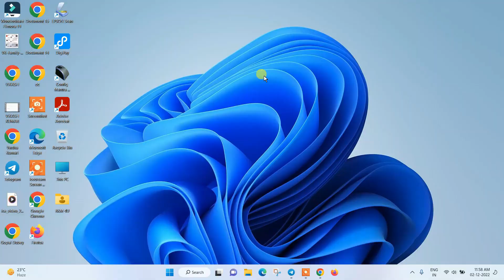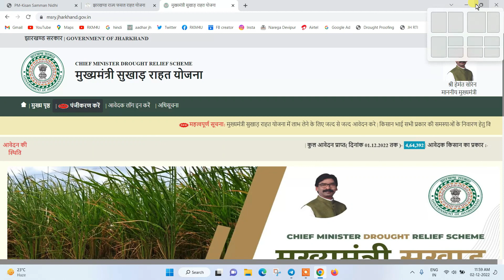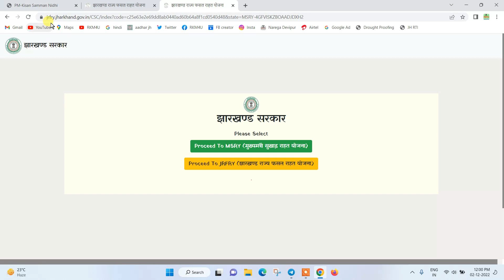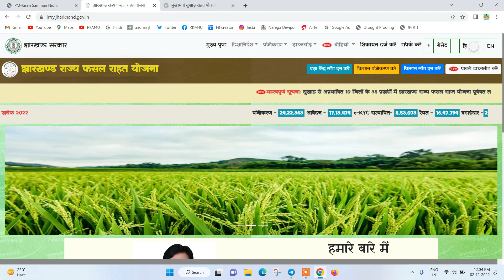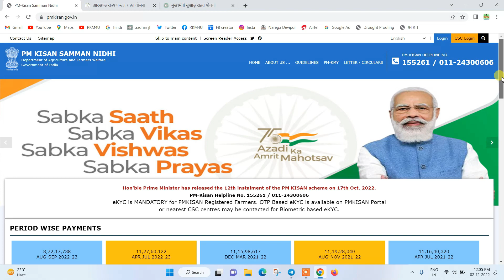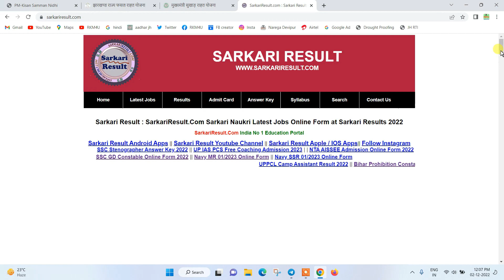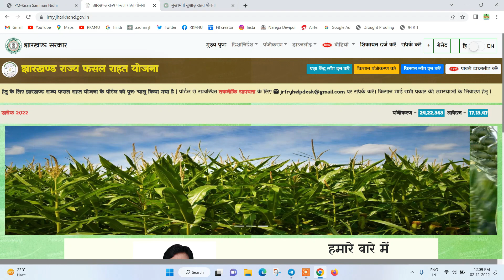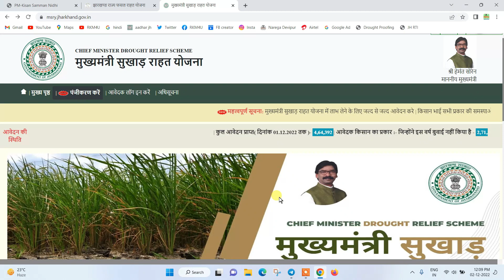Sukhad Yojna is a Mazak Yojna. Sukhad Yojana is a Joke.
सुखाड़ योजना में कितना पेमेंट मिलेगा ?

Sukha Ghoshit Online Process step by step. JRFRY Online Process. झारखण्ड राज्य फसल राहत योजना 2022 |
JRFRY 2022 Online Process.
Jharkhand Rajya Fasal Rahat Yojna | JRFRY | झारखण्ड राज्य फसल राहत योजना 2022 | Full Details.
क्या योजना का आवेदन अन्य राज्य के किसान कर सकते है?,